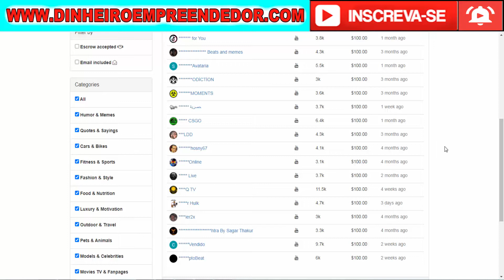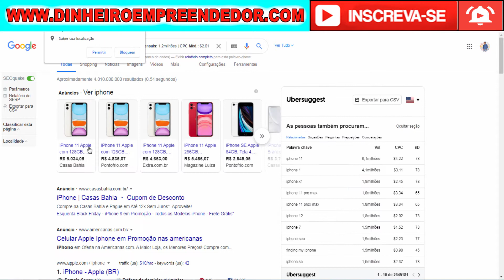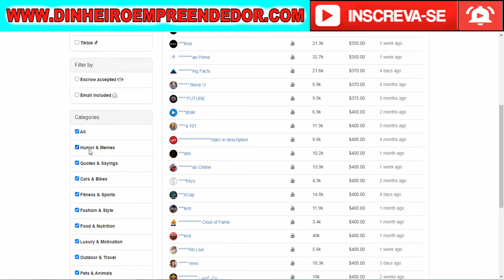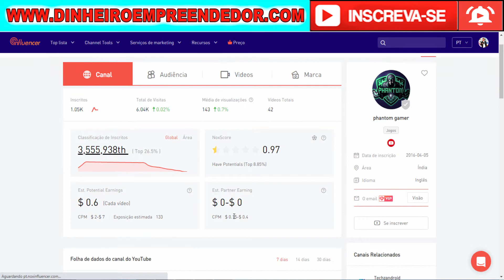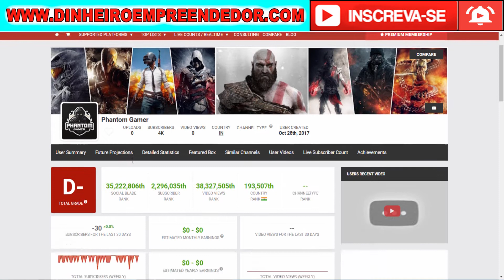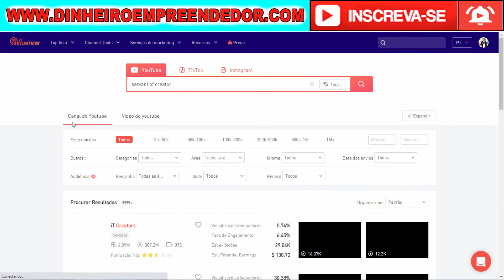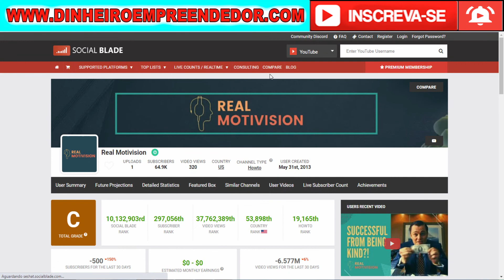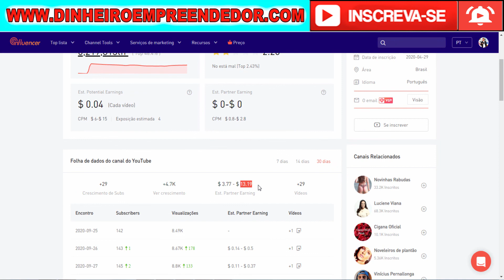COMPRAR CANAIS DO YOUTUBE, COMO COMPRAR CANAIS BARATOS PARA GANHAR DINHEIRO COM MONETIZAÇÃO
▼ Como Gerar Codigo Iban e Gerar Codigo Bic e Gerar Codigo Swift, Santander, Caixa, Itau, Bradesco, Banco do Brasil:

🔥DESCRIÇÃO:
aprenda como comprar canais baratos e cofiáveis no youtube comprando em dolar para ganhar dinheiro com a monetização.